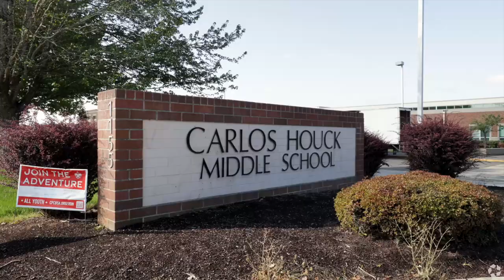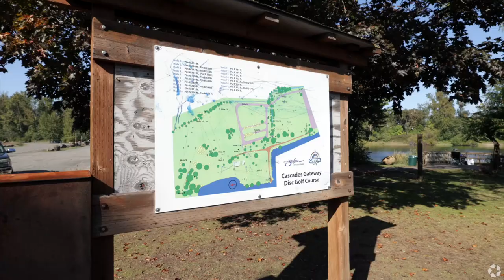Southeast Mill Creek in Salem, Oregon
Overview of the Southeast Mill Creek neighborhood in Salem, Oregon.